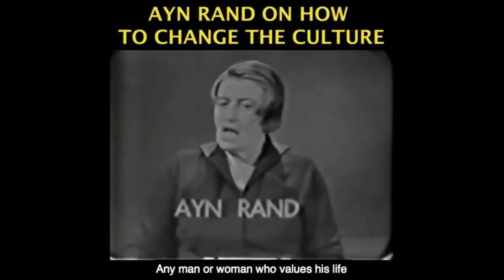Redistribution of Wealth and Its effect on Prosperity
This video was created by Christian Jackson.  Taken from Yaron Brook Show: Live from London Streamed live on Feb 8, 2020